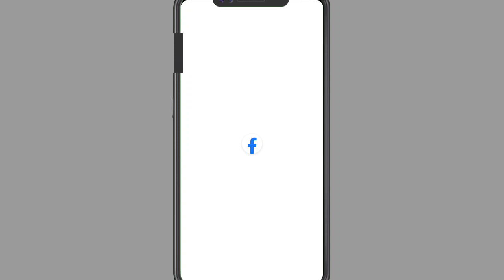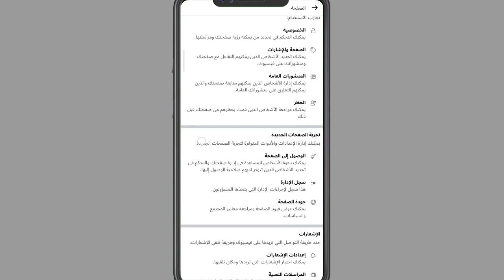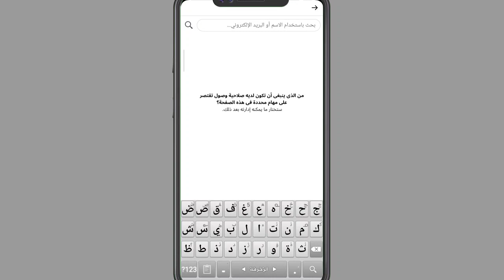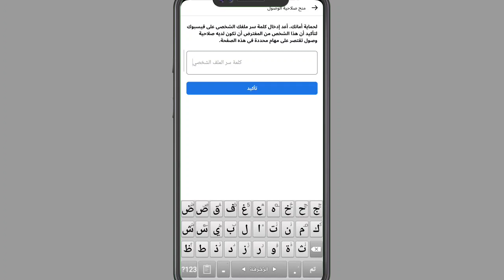اضافة ادمن في صفحة الفيسبوك بروفايل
Add admin to Facebook profile page
اضافة ادمن في صفحة فيسبوك بروفايل

ــــــــــــــــــــــــــــ
ــــــــــــــــــــــــــــــــــــــــــــــــــــــــــــ
ــــــــــــــــــــــــــــــــــــــــــــــــــــــــــــ
☆ فيديوهات مهمه هتفيدك جدا
ـــــــــــــــــــــــــــــــــــــــــــــــــــــ
ـــــــــــــــــــــــــــــــــــــــــــــــــــــ
◄حساب الانستقرام
ــــــــــــــــــــــــــــــــــــــــــــ
 وشير للفيديو
ـــــــــــــــــــــــــــــــــــــــــــــــــــــ
شروحات تقنيه و تطبيقات ومواقع مستخدمه بطرق مبسطه